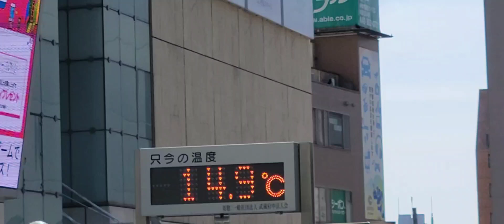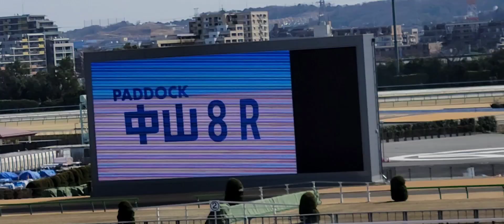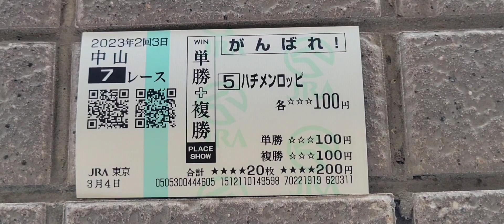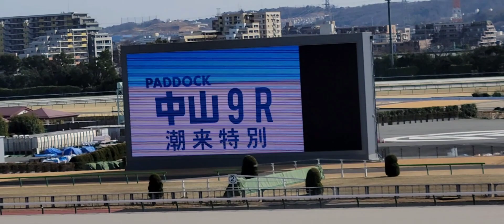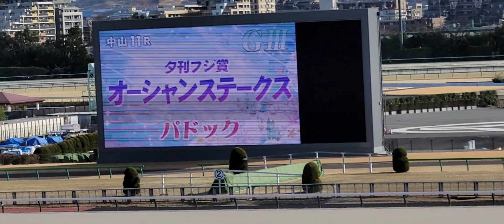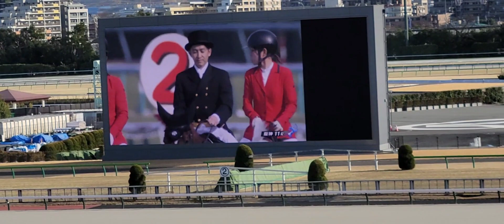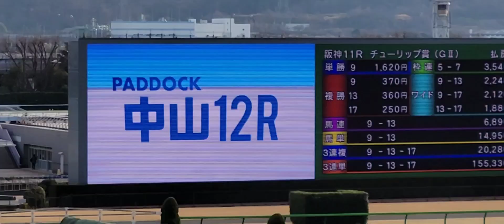2023/03/04 パークウインズ東京 チューリップ賞(GⅡ)、オーシャンS(GⅢ)など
午前中はジャイアンツ球場に行っており
中山7Rからの競馬

中山7R 1勝クラス
中山8R 1勝クラス
中山9R 潮来特別(2勝クラス)
阪神11R チューリップ賞(GⅡ)
中山11R オーシャンS(GⅢ)
中山12R 2勝クラス

を収録

最高気温は16℃
最低気温は2℃

日陰に入ると寒いし
服装が難しいというか
真冬の格好で出かけることになる
花粉症じゃないけどこれにも気をつけないといけない